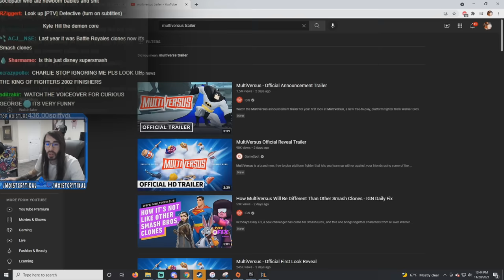moistcr1tikal reacts to TikTok's Most Dangerous Predator By Nick Crowley & Much More!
moistcr1tikal reacts to TikTok's Most Dangerous Predator & Much More!